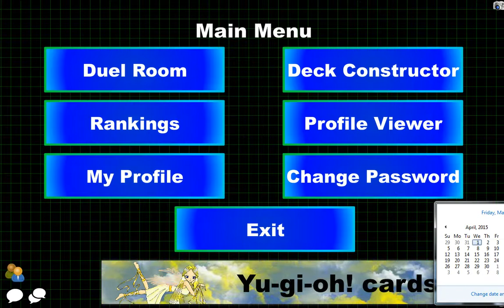YuGiOh101 Skype FanDay 3/27/14 part11 (Final) NO FANDAYS IN APRIL!!!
SKYPE FANDAY! Nothing else lol NOTE: special announcement during final video of this session.